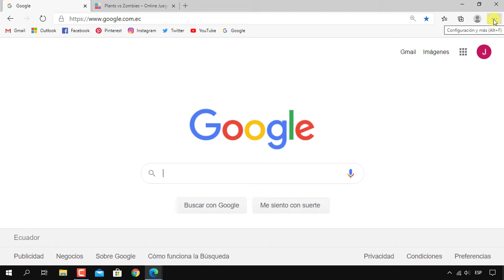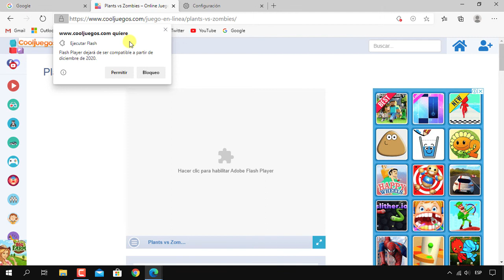Como activar Adobe Flash Player en Microsoft Edge Chromium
¿adobe flash player esta bloqueado? Aquí la solución para desbloquear adobe flash player en Microsoft Edge Chromium , En este videotutoria aprenderás a habilitar adobe flash player en Microsoft Edge Chromium en windows 10.
También sirve para  activar adobe flash player para juegos como mundo gaturro o club penguin